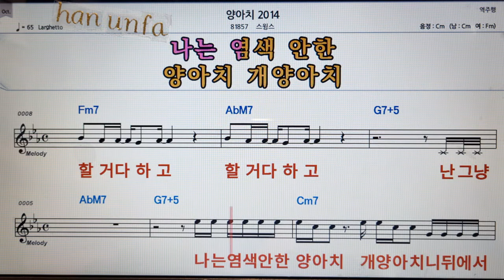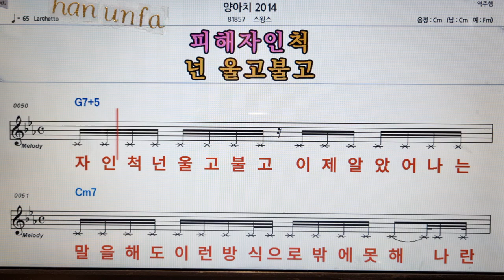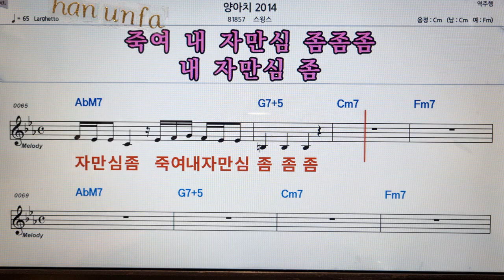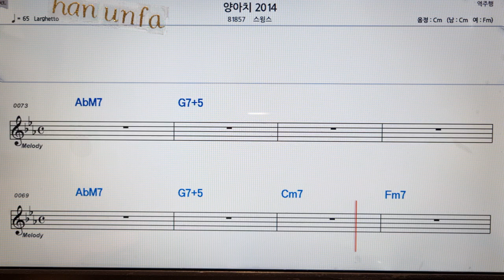양아치 2014/스윙스💋노래방 반주*기타 코드 악보*가라오케💖Karaoke*Sheet Music*Chord*MR